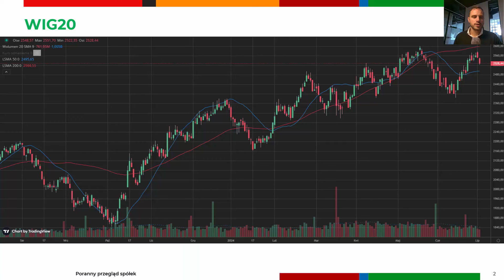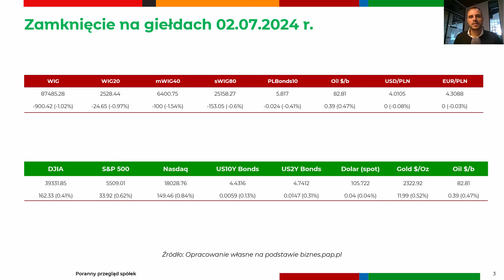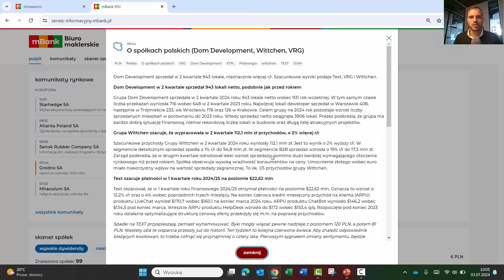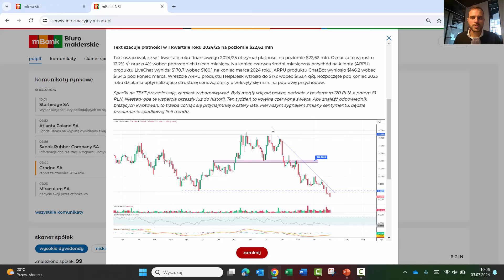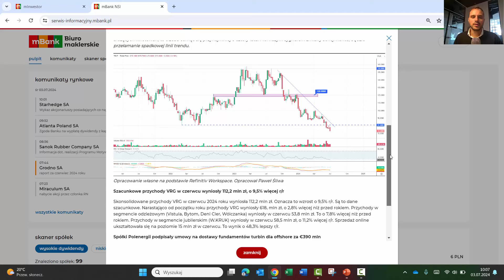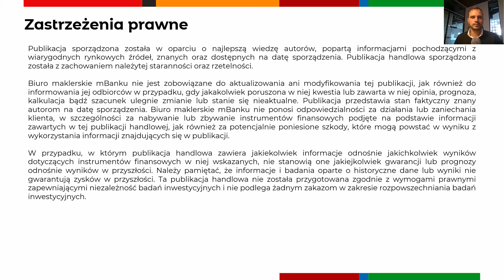Text zyskuje ponad 10% na początku sesji |Poranny przegląd spółek 03.07.2024 r.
Text mocno rośnie na początku sesji po publikacji szacunkowych danych. Dom Development sprzedał 943 lokale w 2 kwartale, podobnie jak przed rokiem. Wzrostowy początek sesji na GPW.